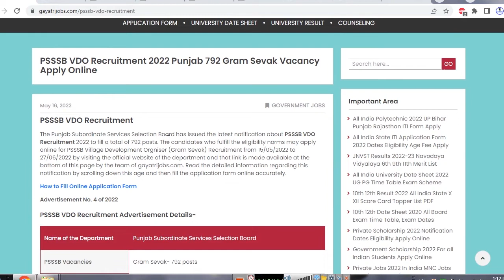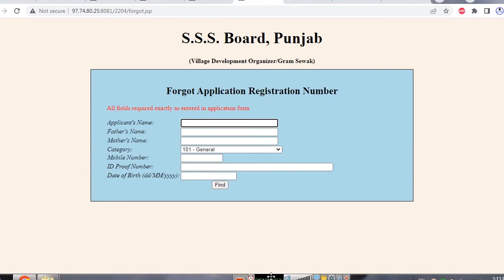PSSSB VDO Recruitment 2022 Punjab 792 Village Development Orgniser Gram Sevak Vacancy Apply Online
The Punjab Subordinate Services Selection Board has issued the latest notification about PSSSB VDO Recruitment Advertisement No. 4 of 2022 to fill a total of 792 posts. The candidates who fulfill the eligibility norms may apply online for PSSSB Village Development Organiser (Gram Sevak) Recruitment from 15/05/2022 to 27/06/2022 by visiting the official website of the department and that link is made available